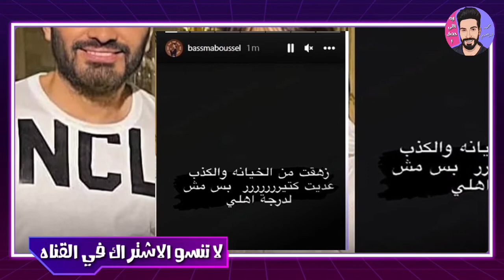زهقت من الخيانه والكذب بسمه بوسيل تعلن الانفصال عن زوجها تامر حسني